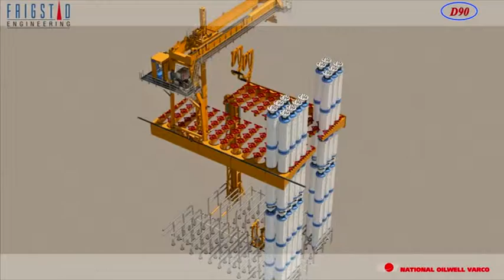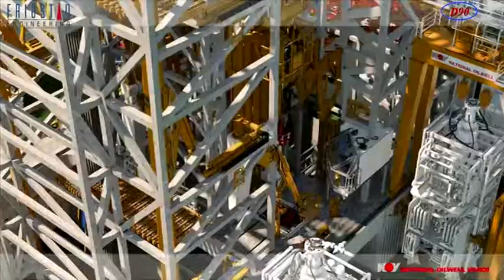Flyaround - Frigstad D90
Frigstad D90 - Semi-Submersible The Frigstad D90 is a proprietary semi-submersible drilling unit design which has been purposely developed for ultra deepwater exploration & development. The general arrangement of the unit has been developed utilizing the extensive practical experience of the personnel at Frigstad Engineering and Frigstad Offshore. All aspects of equipment functionality and placement have been carefully considered to ensure that each process is safe and efficient.

Time saving solutions gives time saving benefits for the Client and the Top of the art design, makes the day to day operation, to be performed in a safe and efficient manner.

- Animation based on design as of 2012 - here showing NOV equipment

Welcome your feedback / comments.